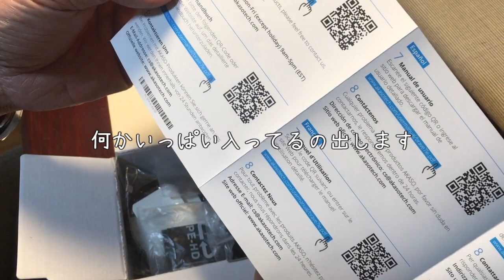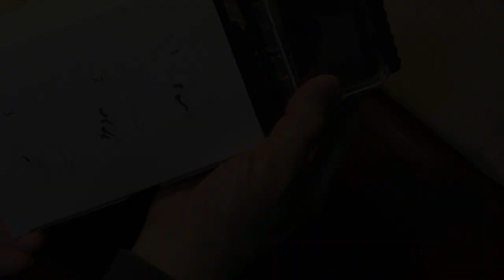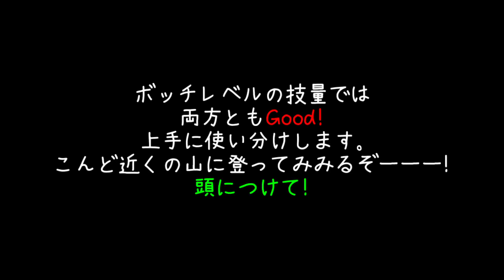AKASO BRAVE 7 LE 格安アクションカメラどうなの！？ 使ってみた！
娘が使わなくなった「ｉＰｈｏｎｅ」を動画撮影用にずーと使ってますが、カメラ固定した状態だと、これって画像が綺麗なんですよ！・・・カメラ動くと限界があります。ただ、バッテリーが古くなると充電回数が増え面倒も増えてきました。「Goproゴープロほしいなぁー」と思ってましたが「高くて！高くて！」あきらめてました（涙）そこへ息子から朗報が！「使わないけど、いる？！」・・・ってわけで「ご報告」です！

【　ＳＮＳ　～twitter～　】
のんびりｌｉｆｅ　姫高麗芝その後・ＤＩＹ・極小地果樹・ペット・料理、などモロモロ情報　⇒

【ＬＩＮＥスタンプ】（世界に一つだけの珍しいスタンプ）